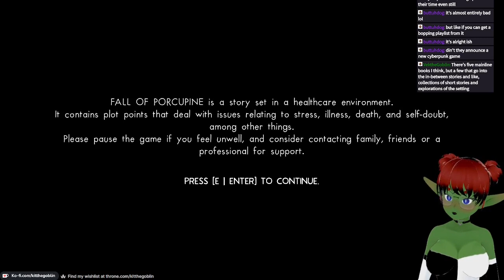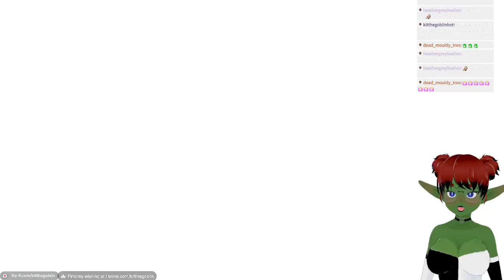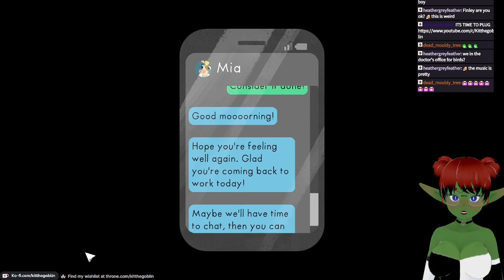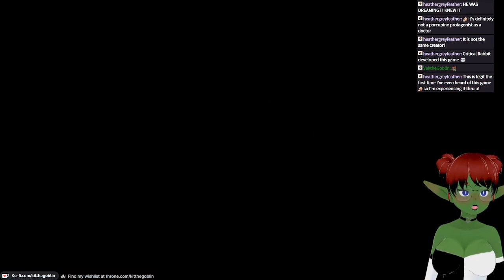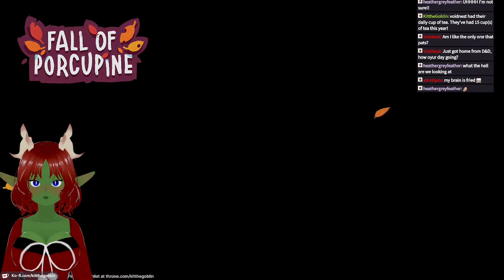The doctor should be a Porcupine?? | Fall of Porcupine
⋅ʚ♡ɞ⋅ Other Socials ⋅ʚ♡ɞ⋅